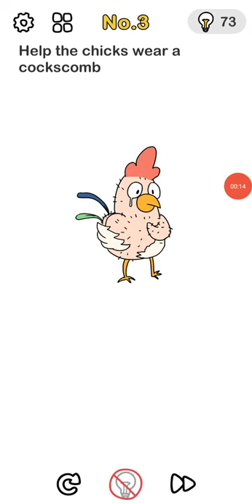Brain Out Beat Them All Level 3 Help the chicks wear a cockscomb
brain out beat them all level 3 help the chicks wear a cockscomb solution
brain out beat them all level 3 help the chicks wear a cockscomb answer
brain out beat them all level 3
help the chicks wear a cockscomb